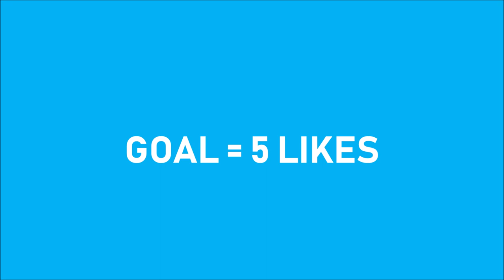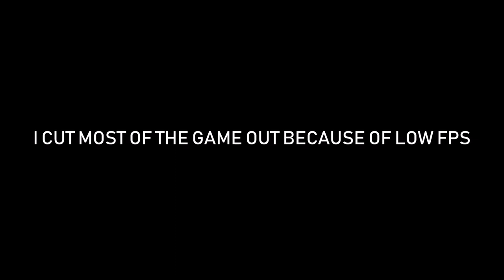Fortnite | Tryhard Cup | Double Pump vs Tryhards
i got destroyted by trhards te hwole time
Let's try to hit 50 by th end of the year.